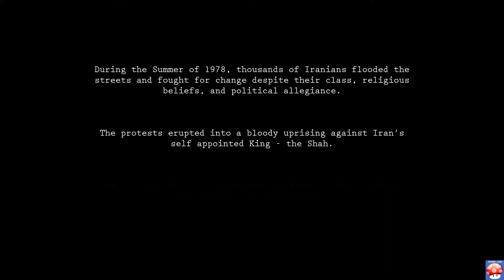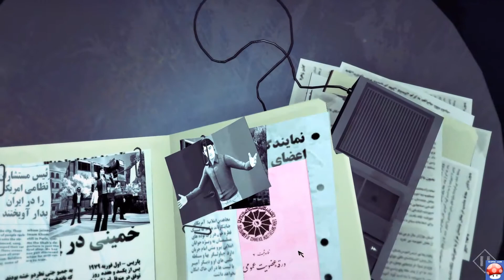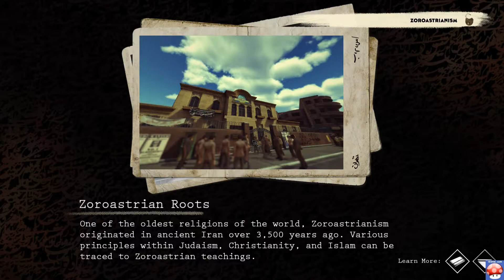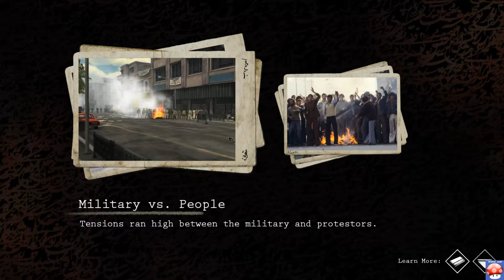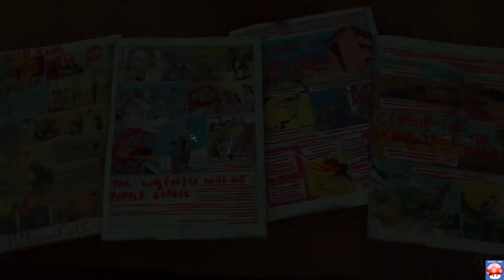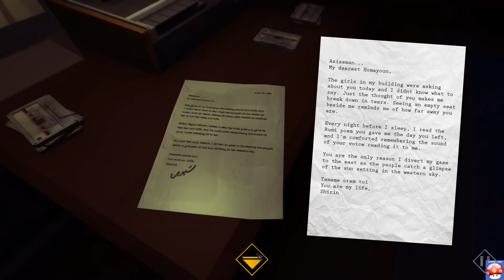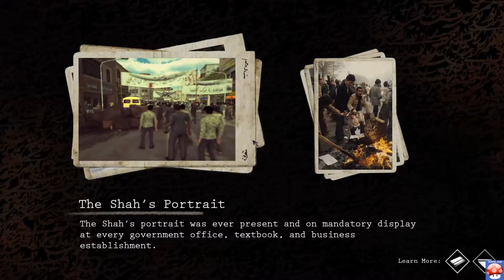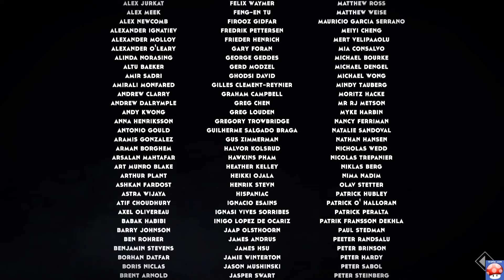1979 Revolution Black Friday Full Walkthrough PC Gameplay (60fps/1080p) (No Commentary)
1979 Revolution Black Friday Walkthrough COMPLETE
1979 Revolution Black Friday PC Gameplay Walkthrough

1979 Revolution Black Friday Gameplay (PC) 60fps 1080p
Genre: Adventure, Indie
Game Platform: Windows (PC)
Developer: iNK Stories, N-Fusion Interactive
Release Date: 5 Apr, 2016

"1979 Revolution: Black Friday" is choice driven, narrative game that brings players into the brooding world of a nation on the verge of collapse. Play as Reza, an aspiring photojournalist, and make life and death decisions as you survive the gritty streets of Iran in the late 1970’s.